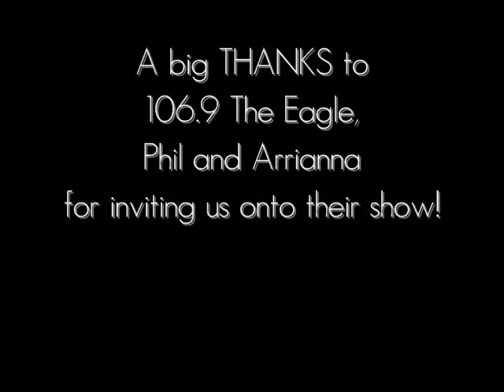10/7/2011~ 106.9 The Eagle Radio Interview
Jeremy and Rebecca Boyer (A.P.S. Founders) were both interviewed on 106.9 The Eagle (Hagerstown, Maryland) on October 7, 2011.